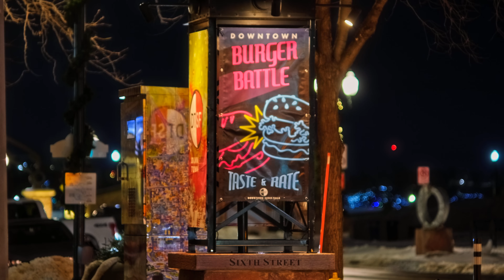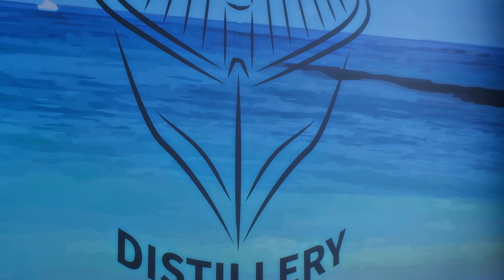Burger Battle 2023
🎥: 605 Video Company